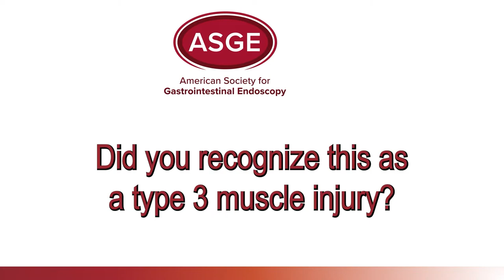Diagnosing a Type 3 Muscle Injury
In this week's tip, Douglas Rex, MD, MASGE gives video narration of diagnosing a type 3 muscle injury.